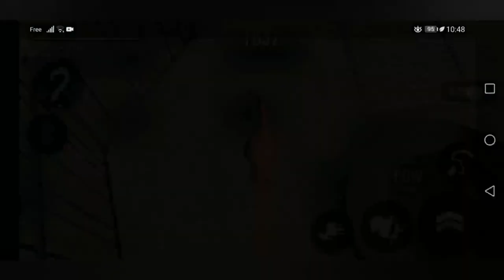Vidéo payday Goat Simulator Payday fr